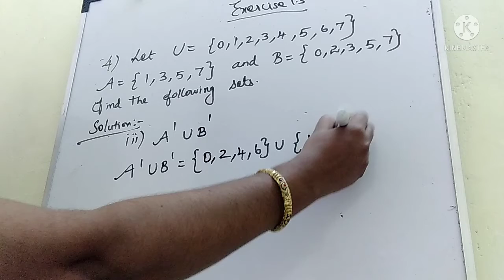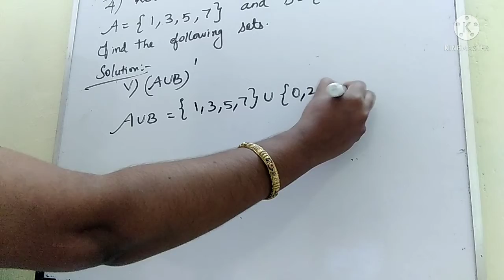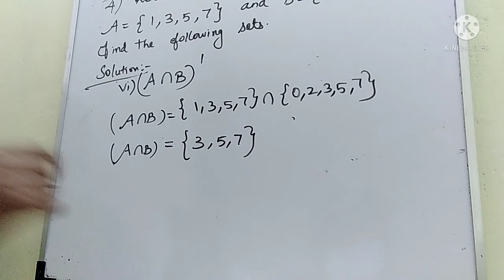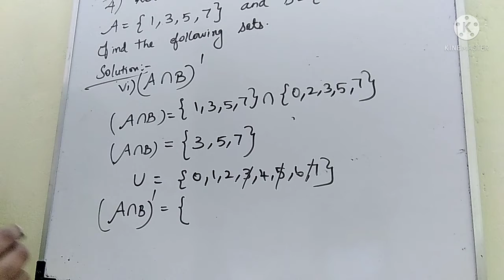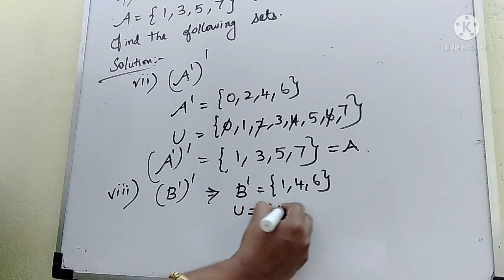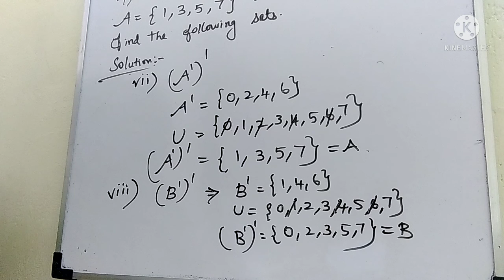9th Maths Tnbook/ Ln1/Exercise 1.3 /sum4/